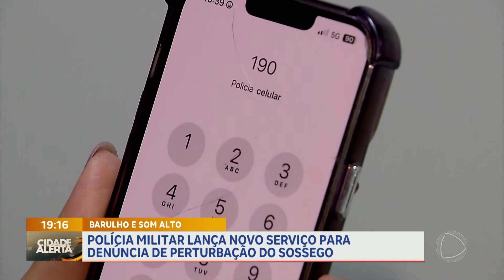Polícia Militar do DF lança novo serviço para denúncia de perturbação do sossego | Cidade Alerta DF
A Polícia Militar do Distrito Federal lançou um novo serviço para denúncias de perturbação do sossego. Situações como som alto, brigas de vizinhos e gritarias poderão ser denunciadas através do telefone 190 ou de um formulário online de forma anônima. 23 policiais estarão em atendimento para as ocorrências. O Instituto Brasília Ambiental também participa da força-tarefa contra a poluição sonora e recebe denúncias através do site Participa DF ou do telefone 162.